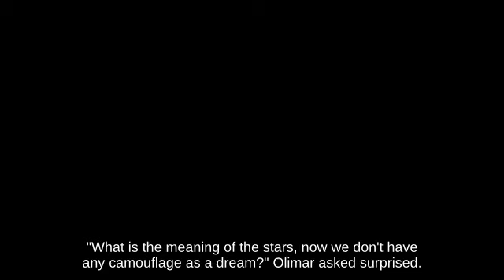Bair Wii Fit Trainer on Planet Zebes attacks with Smash Ball Switch